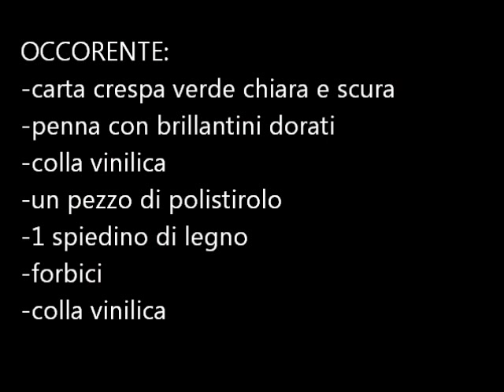albero in carta crespa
questo albero in carta crespa è facile da realizzare, potrebbero farlo anche i bambini. L'effetto finale è molto decorativo